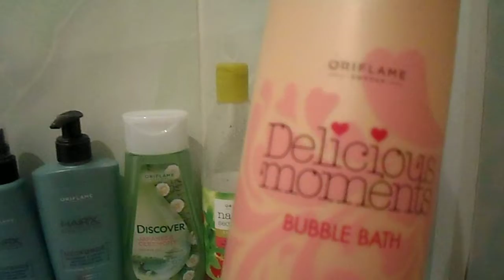Екатерина Ефимова Чем я пользуюсь в ванной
Мы ежедневно пользуется средствами гигиены и даже не задумываемся, что на этом можно зарабатывать!  В видео я  представила товары народного потребления, чем каждый пользуется ежедневно, но за пользование чего мне платят деньги, а вам нет!
Команда Екатерины Ефимовой
Скайп rinaefimova83
Присоединяйтесь в команду!